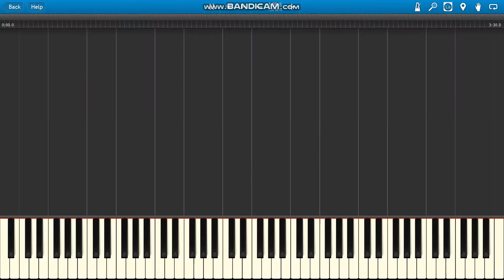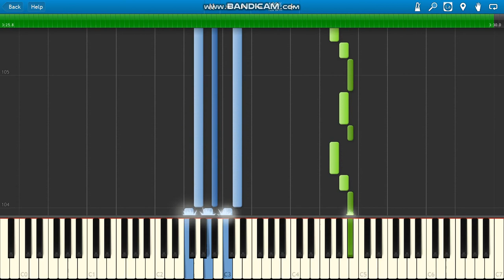Akcent Nie wolno zabić tej miłości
Akcent Nie wolno zabić tej miłości piano.